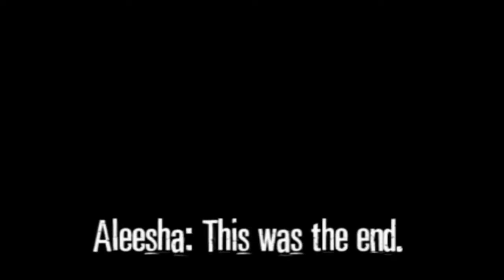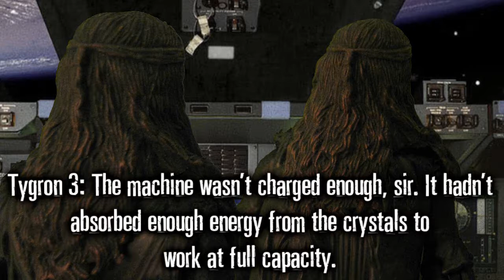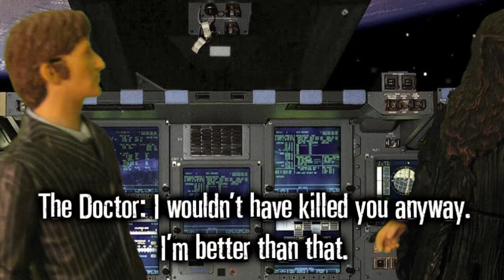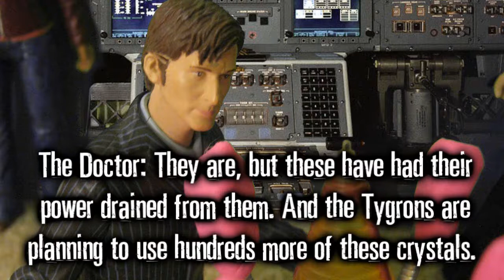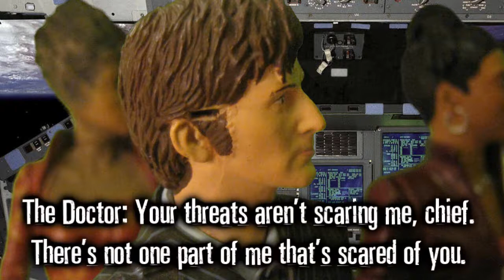Doctor Who Figure Adventures - Series 3, Episode 6 (Part 2) [1/2]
After four long months, here is the dramatic conclusion to Charles McGrath's fantastic story, The Crystals of Tygron!

Due to this episode being the longest ever to date, and over the 15 minute limit, it has been split into two parts. The second part will be uploaded in the next few days, so keep your eyes peeled!